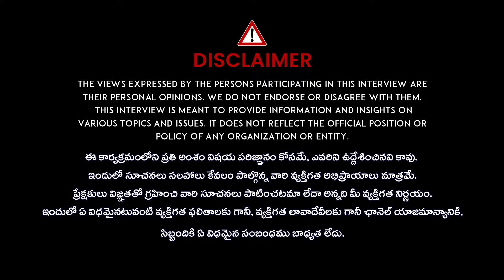పెరిగిపోతున్న Air పొల్యూషన్ |Effect Of Air Pollution On Human Health |DR Ranganadham | iDream Health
Watch►పెరిగిపోతున్న Air పొల్యూషన్ |Effect Of Air Pollution On Human Health |DR Ranganadham | iDream Health